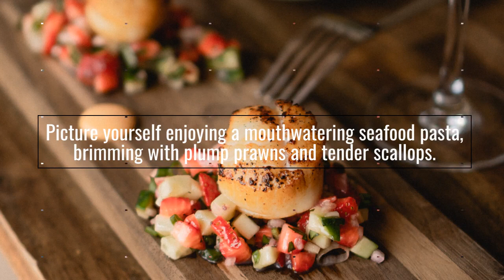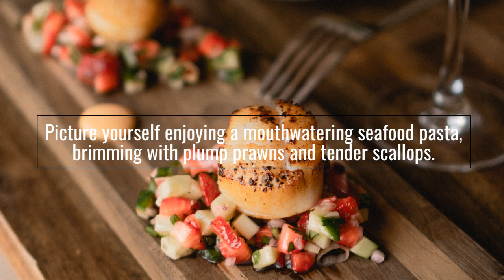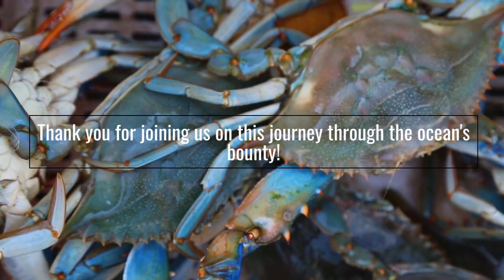Seafood Extravaganza: Exploring the Ocean's Bounty!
Welcome to our Seafood Extravaganza: Exploring the Ocean's Bounty! Dive deep into the world of delectable seafood as we take you on a gastronomic journey like no other. From succulent shellfish to majestic fish, prepare to be captivated by the wonders that lie beneath the ocean's surface.

Join us as we uncover an extraordinary variety of exquisite seafood dishes and reveal the secrets behind their preparation. Immerse yourself in the tastes, aromas, and textures of the finest seafood from around the globe.

Indulge your senses as we showcase mouthwatering lobster, tender shrimp, flavorful crab, and an array of expertly grilled fish. Imbibe in the rich flavors of our meticulously seasoned seafood smorgasbord that will leave you craving for more.

We will also introduce you to lesser-known treasures of the sea, such as succulent oysters, buttery scallops, and exotic clams. Experience the delicate balance of flavors and discover the nuanced taste profiles that make each seafood delicacy unique.

Our expert chefs will divulge their cooking tips and tricks, guiding you through the art of preparing seafood with finesse. Embark on a culinary voyage, learning about different cooking methods that enhance the natural flavors of each catch and elevate your dining experience to new heights.

Join us as we unravel the fascinating tales behind sustainable fishing practices, ensuring the future availability of these oceanic delights. Learn about the positive impact of responsible fishing and how you can contribute to preserving our marine ecosystems.

Prepare to be mesmerized by breathtaking visuals of stunning ocean landscapes and awe-inspiring seafood markets bustling with an astounding variety of marine treasures. Immerse yourself in the beauty of the ocean as we showcase its majesty and highlight the importance of sustainable seafood consumption.

Don't miss the opportunity to awaken your taste buds, expand your seafood knowledge, and embark on an unforgettable culinary adventure. Come and join us for our Seafood Extravaganza: Exploring the Ocean's Bounty! Dive in and savor the finest flavors of the sea.